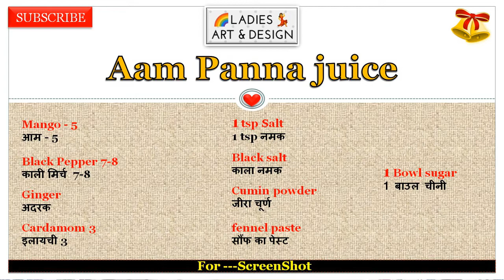Aam panna juice ||खट्टा मिठ्टा आम पन्ना जूस|| ladies art & design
hello friends...

ladies art & design channel me ham aaj Aam panna juice banayenge.
ye summer drink ke liye badhiya rehta hai.
Aam panna juice immunity increase karne me madad karta hai..
aap jaroor try kijiye

Related search
Aam panna kese banaye?
aam ka juice
keri no sarbat
aam ka juice kese banaye?
keri no juice